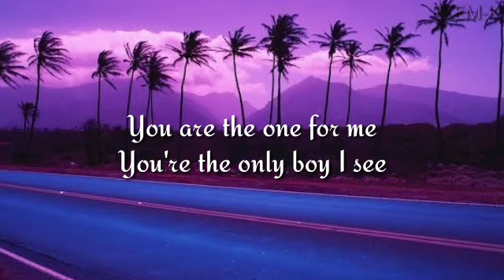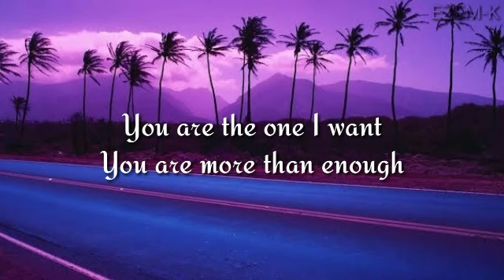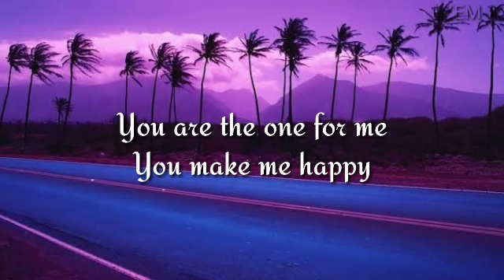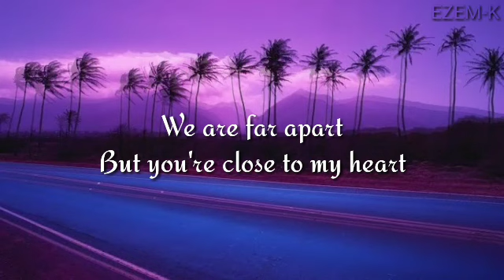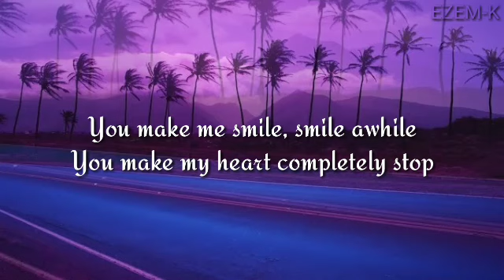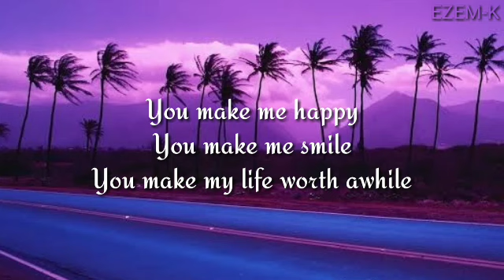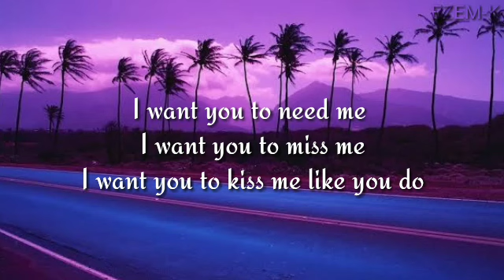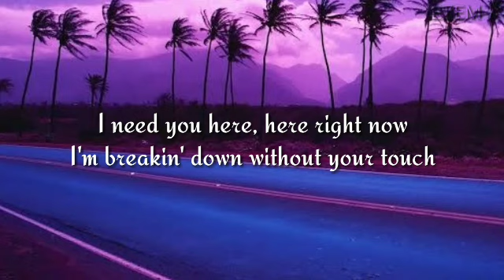I need you here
I need you here by Taylorxsings